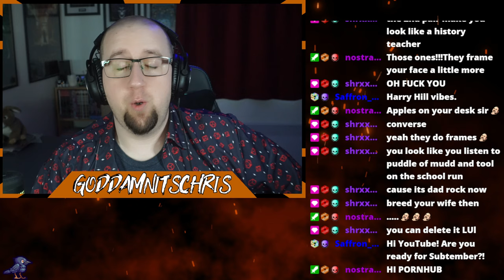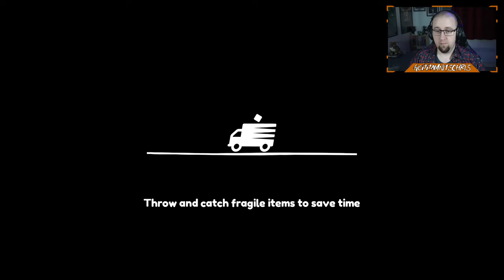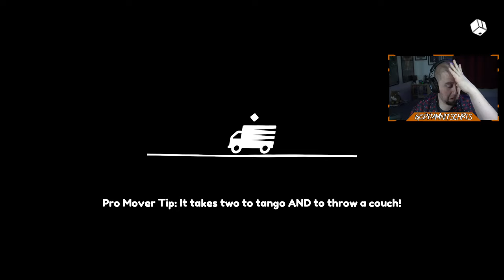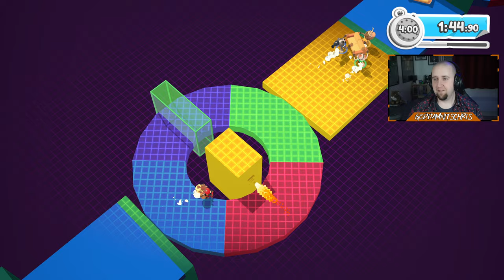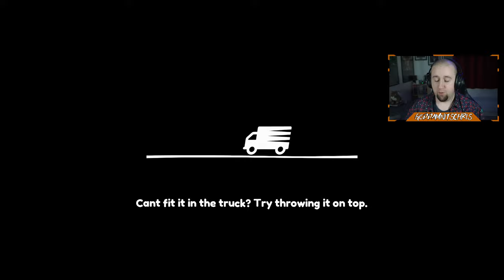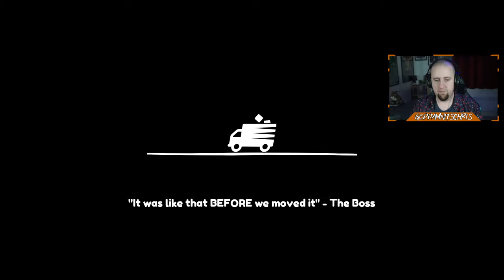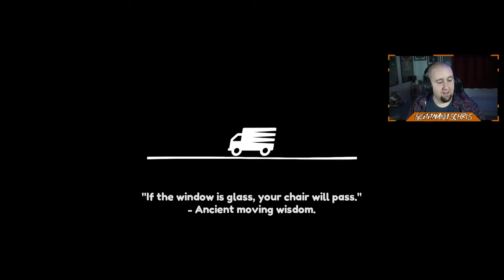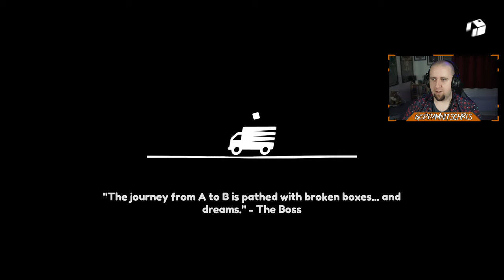Twitch Livestream | Moving Out - Part 2 [Final]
We're back to smash some windows and move furniture in a none professional way!